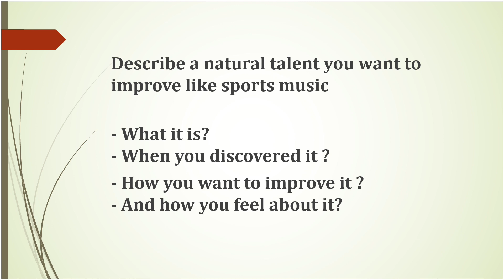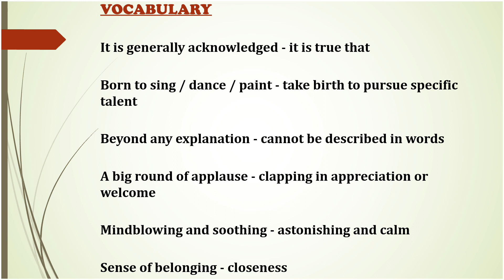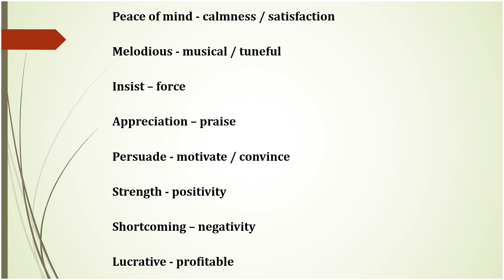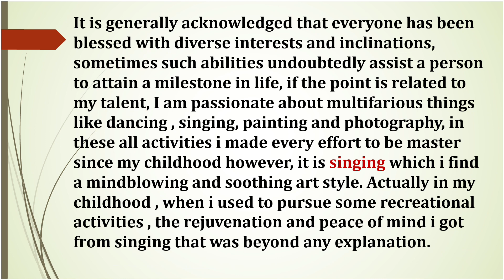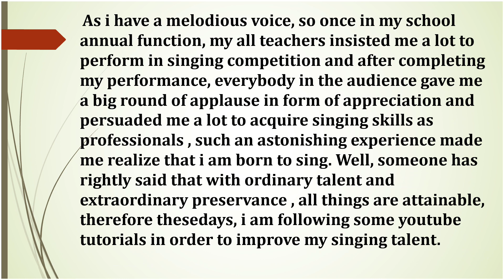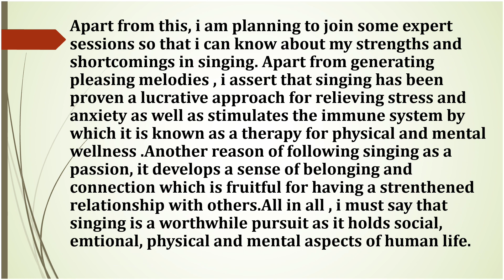A natural talent you want to improve like sports music | 8+ band sample | IELTS latest cue cards l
DREAM ORIENTATION IELTS speaking proficiency

A natural talent you want to improve like sports music  | 8+ band sample answer | best and high vocab |  IELTS latest cue cards l

● Describe a natural talent you want to improve like sports music

- When you discovered it
- How you want to improve it
- And how you feel about it?

VOCABULARY :-

It is generally acknowledged - it is true that
Born to sing / dance / paint - take birth to pursue specific talent
Beyond any explanation - cannot be described in words
A big round of applause - clapping in appreciation or welcome
Mindblowing and soothing - astonishing and calm
Sense of belonging - closeness
A worthwhile pursuit - a beneficial activity / hobby
Inclination - liking / affection
Attain - get / achieve
Milestone - turning point / success
Passionate - crazy
Multifarious - many
To be master - to be expert
Rejuvenation - relaxation
Peace of mind - calmness / satisfaction
Melodious - musical / tuneful
Insist - force
Appreciation - praise
Persuade - motivate / convince
Strength - positivity
Shortcoming - negativity
Lucrative - profitable

NOTE - for better understanding the vocabulary of cue card and the story of this answer along with translation , please watch video

SAMPLE ANSWER :-

It is generally acknowledged that everyone has been blessed with diverse interests and inclinations, sometimes such abilities undoubtedly assist a person to attain a milestone in life, if the point is related to my talent, I am passionate about multifarious things like dancing , singing, painting and photography, in these all activities i made every effort to be master since my childhood however, it is singing which i find a mindblowing and soothing art style. Actually in my childhood , when i used to pursue some recreational activities , the rejuvenation and peace of mind i got from singing that was beyond any explanation. As i have a melodious voice, so once in my school annual function, my all teachers insisted me a lot to perform in singing competition and after completing my performance, everybody in the audience gave me a big round of applause in form of appreciation and persuaded me a lot to acquire singing skills as professionals , such an astonishing experience made me realize that i am born to sing. Well, someone has rightly said that with ordinary talent and extraordinary preservance , all things are attainable, therefore thesedays,
i am following some youtube tutorials in order to improve my singing talent. Apart from this, i am planning to join some expert sessions so that i can know about my strengths and shortcomings in singing. Apart from generating pleasing melodies , i assert that singing has been proven a lucrative approach for relieving stress and anxiety as well as stimulates the immune system by which it is known as a therapy for physical and mental wellness .Another reason of following singing as a passion, it develops a sense of belonging and connection which is fruitful for having a strenthened relationship with others.All in all , i must say that singing is a worthwhile pursuit as it holds social, emtional, physical and mental aspects of human life.

☆ TO HAVE A SAMPLE ANSWER OF OTHER CUE CARDS ,
with unique ideas and high vocabulary ,

● An art or craft activity you had at school

☆ OTHER CUE CARDS :-

● Other ways to replace " I LIKE IT "

● How to perform well in IELTS speaking

☆ OTHER USEFUL WRITING VIDEOS